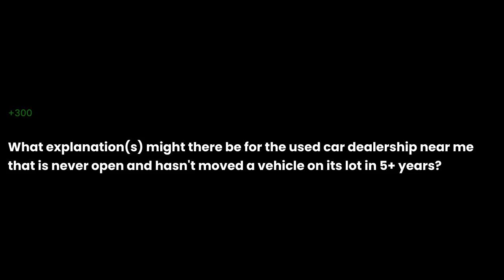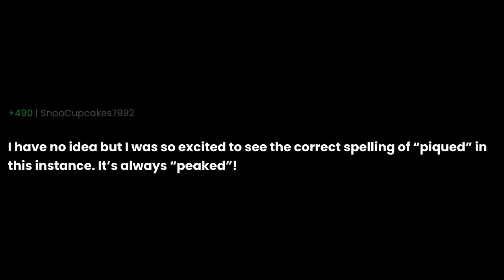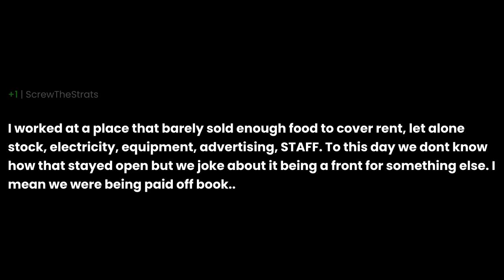What explanation(s) might there be for the used car dealership near me that is never open and ha...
What explanation(s) might there be for the used car dealership near me that is never open and hasn't moved a vehicle on its lot in 5+ years? the question you all have been asking for. I have been asked this question so many times that I decided to make a video about it. I hope you enjoy it and if you have any questions, please leave them in the comments below.